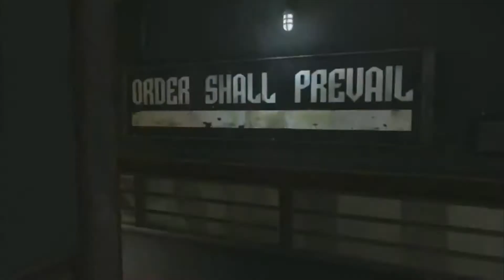Dishonored - Trailer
Do designer de "Deus Ex" e "Thief", game traz ação furtiva para PC e consoles de alta definição.